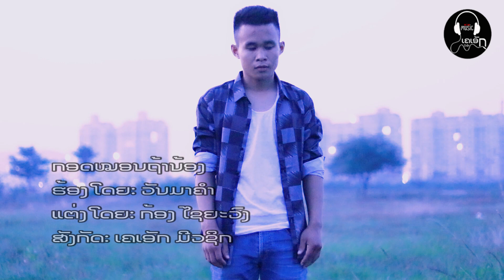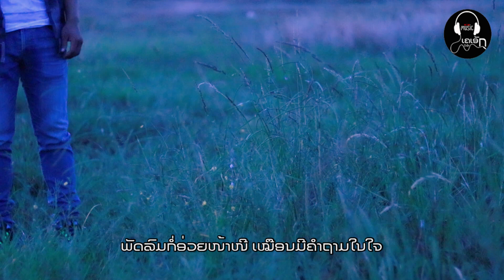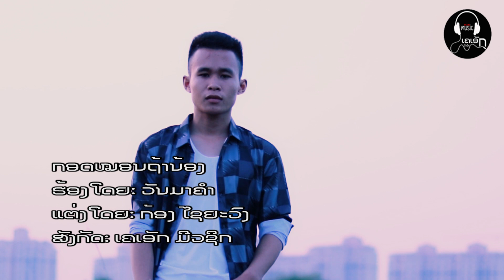ກອດໝອນຖ້ານ້ອງ - กอดหมอนถ้าน้อง - ວັນມາຄຳ MUSIC VIDEO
ເພງ: ກອດໝອນຖ້ານ້ອງ
ຮ້ອງໂດຍ: ວັນມາຄຳ
ແຕ່ງໂດຍ: ກ້ອງ ໄຊຍະວົງ
ສັງກັດ: ເຄເອັກ ມີວຊິກ
ດົນຕຣີ+ກີ່ຕ່າ: ອ.ຈ.ປໍທ່າວ
ມິກມາດສເຕີ່: ອ.ຈ.ບຸນມະນີ
ຖ່າຍທຳ-ຕັດຕໍ່: ກ້ອງ ໄຊຍະວົງ
Kong Xayyavong Chanel ,Song ,Movie and Music instrument